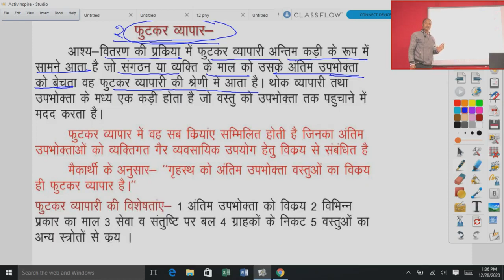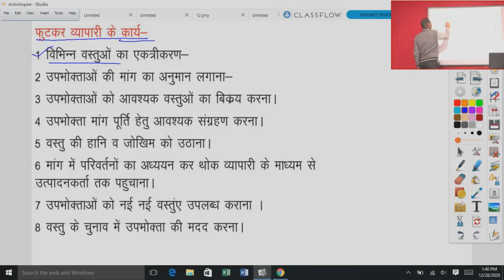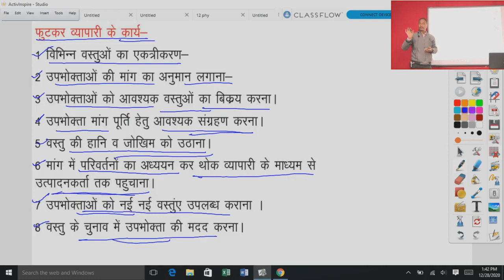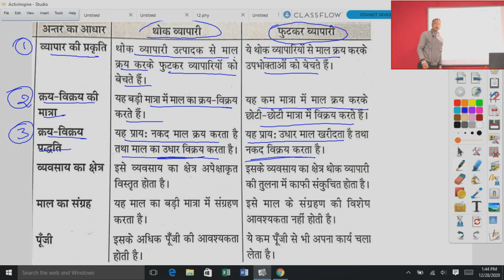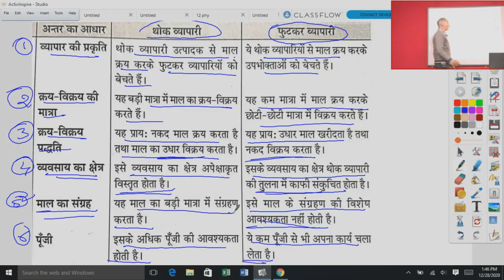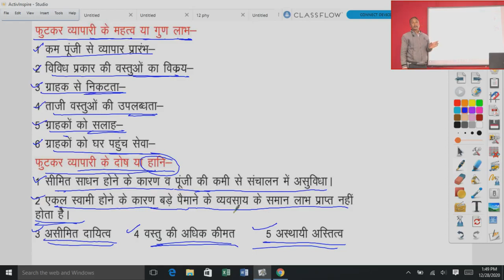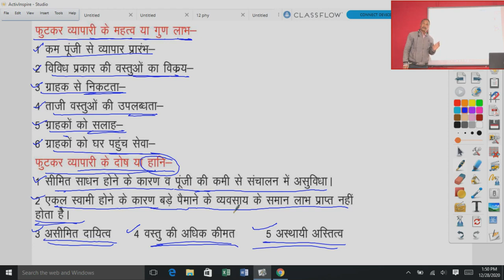कक्षा 11 व्यवसाय अध्ययन, अध्याय 19.2 आंतरिक व्यापर